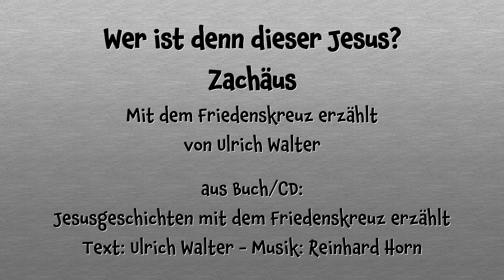Zachäus – Mit dem Friedenskreuz erzählt von Ulrich Walter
Wer ist denn dieser Jesus? Zachäus
Mit dem Friedenskreuz erzählt von Ulrich Walter

aus Buch/CD: Jesusgeschichten mit dem Friedenskreuz erzählt

Alle Bücher, CDs und Zusatzmaterialien rund um das Friedenskreuz finden Sie im KONTAKTE Musikverlag:

Jesus, Zachäus